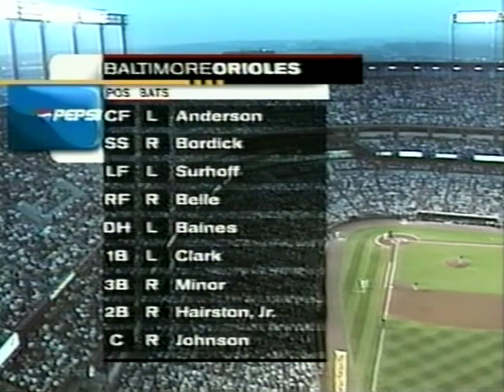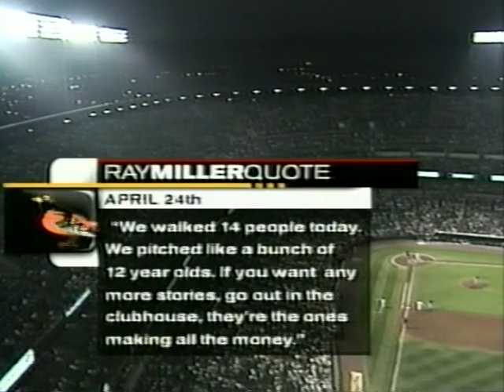New York METS at Baltimore ORIOLES 7/18/99 Original ESPN Broadcast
Original ESPN Sunday Night Baseball Broadcast with Jon Miller and Joe Morgan Interleague play 1999 from Baltimore's Camden Yards recorded and Digitalized off the original recorded VHS tape which was converted to DVD through a DVD burner (2002) and has been recently restored and making its debut on my Phenia Films MLB archival page.
Rickey Henderson hits another lead off Homerun 81 in his career (to lead the MLB all time) hitting his 7th of the 1999 season off Orioles starter Juan Guzman as the Mets take the early 2-0 lead for Mets starter Masato Yoshii who gives up a run in the bottom of the 1st on a Mike Piazza error and a BJ Surhoff sac fly RBI. Yoshii keep the Orioles scoreless for the next 5 innings on 4 hits. Juan Guzman has troubles in the 5th inning on a couple RBI singles from Mike Piazza and Robin Ventura. Orioles manager Ray Miller takes Guzman out, bringing in Ricky Bones to start the sixth.
Mets take the 8-1 The Orioles come back with 4 runs and knocking Yoshii out of the game loading up the bases in the 7th inning and Valentine bring in left hander Rigo Beltran, then Turk Wendell and Dennis Cook to stop the bleeding in the 7th but it wasn't easy.
Orioles score again in the 8th as Valentine brings in closer Armando Benitez in to pitch the 9th walks his first batter but then sets the Orioles down 1-2-3 and earns his 7th save of the season.
Masato Yoshii picks up his 7th win for the Mets (7-7) while Juan Guzman gets his 8th loss of the season (4-8)
Includes FSNY Mets Inside Pitch 8/99

*Additional MLB games from the 1999 season can be found on my personal Phenia Films page here on youtube under 'games attended' heres one with Houston and New York
Astros at Mets 5/3/99 FSNY